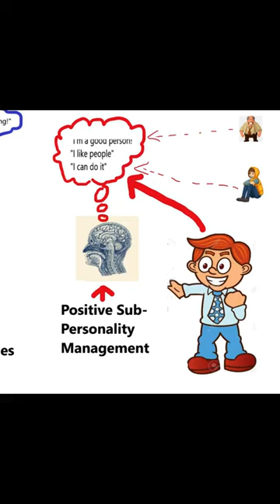Carl Gustav Jung The Shadow